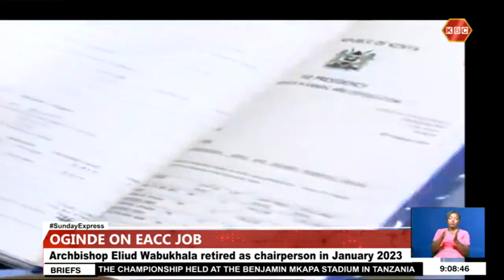Bishop Oginde accepts the president's nomination as EACC Chairperson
The nominee to the position of chairperson of the Ethics and Anti Corruption Commission Bishop David Oginde says he will zealously fight corruption. Oginde who is the Chairperson of Evangelical Alliance of Kenya and former presiding Bishop of Christ is the Answer Ministries CITAM said the law will be his guiding principle as he collaborates with other agencies in tackling graft.